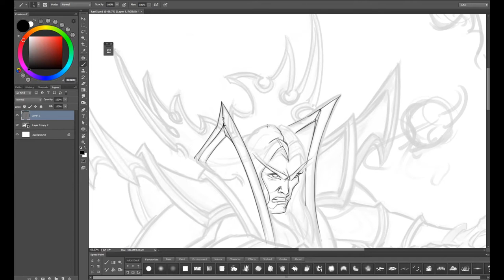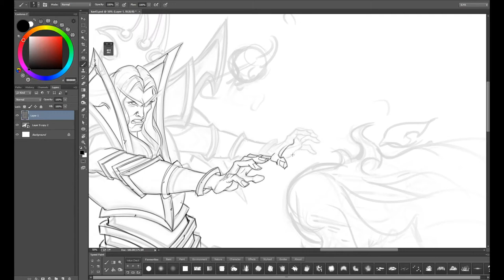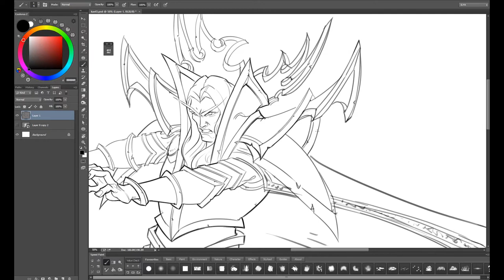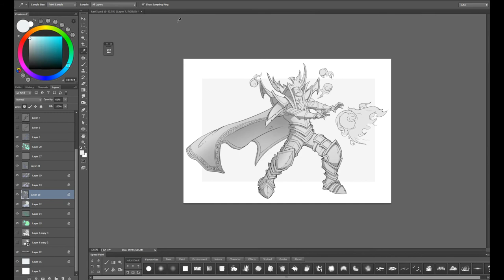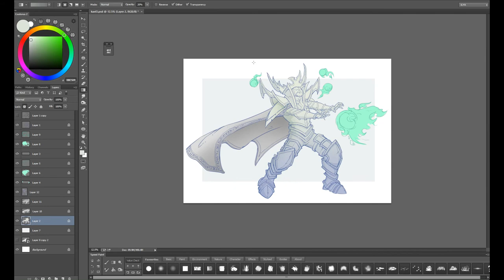Kael'thas 3/4 lineart teaser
Line art clean up
more info down here VVVVV

Artist: Glenn Stafford & Jason Hayes
Release year: 2014
Genre: OST
Game: Heroes of the Storm